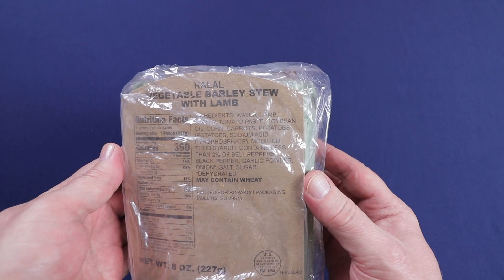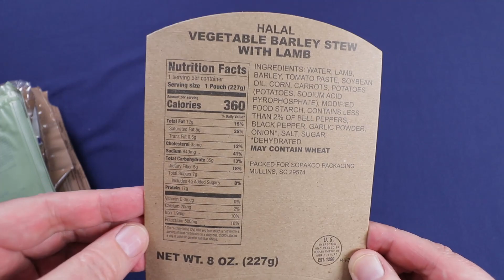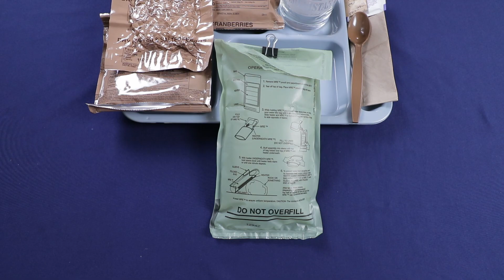US MRE Halal Vegetable Barley Stew with Lamb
Another great Halal meal. Was a tad bland but salt and pepper fixed that problem. Hope you enjoy the video!